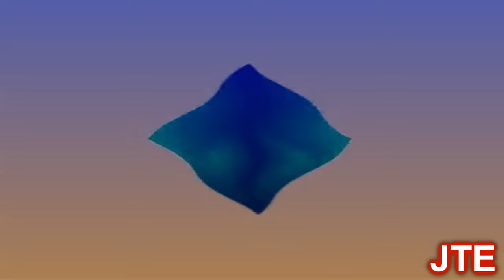Preview 2 Playstation Startup Random Effects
Requested by: @andrewtheblueeditor
Add me on Discord: jackteheditor